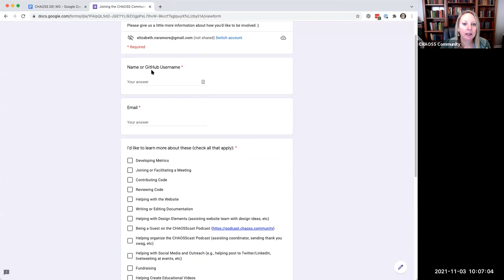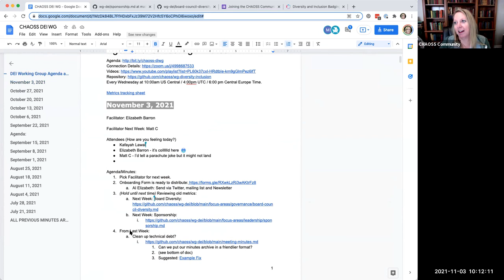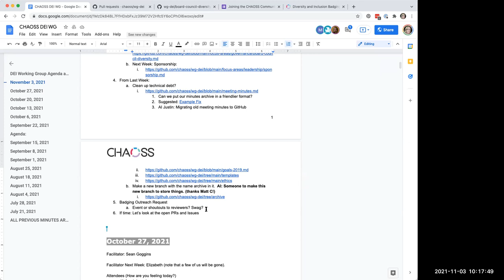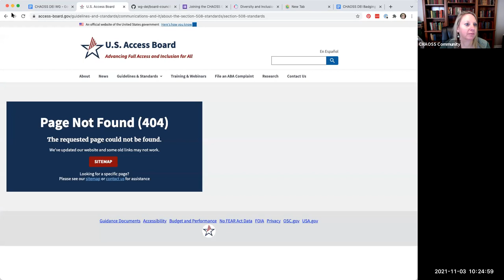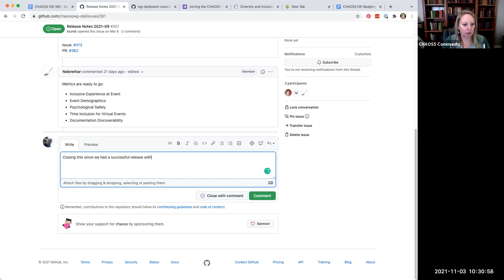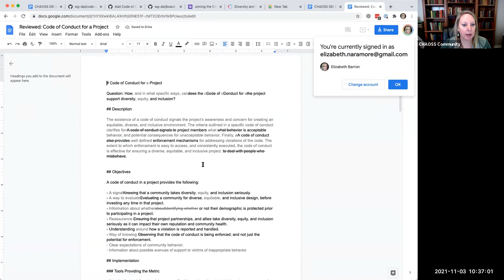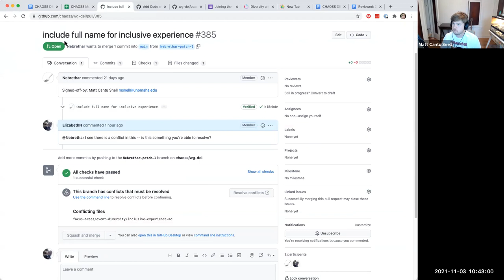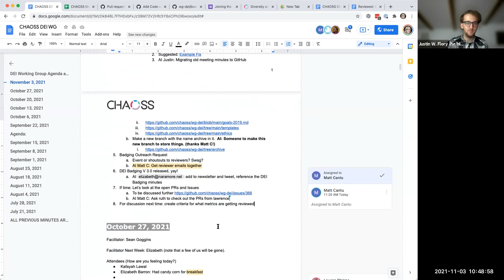CHAOSS DEI Working Group 11-3-21